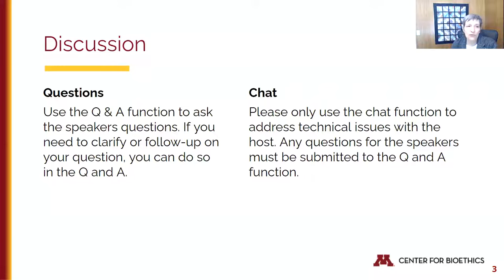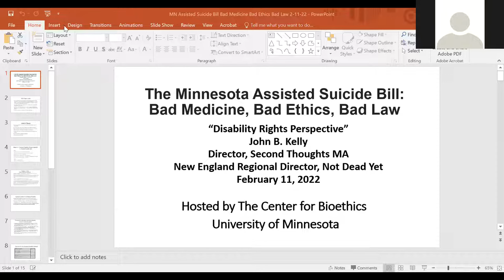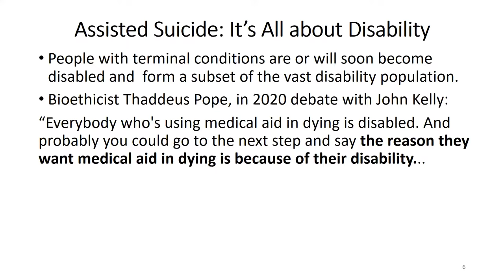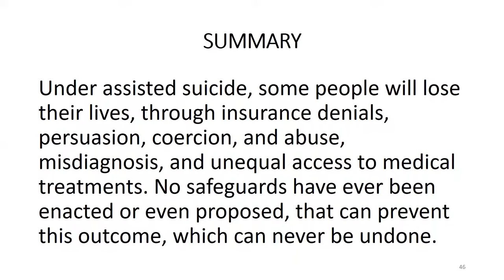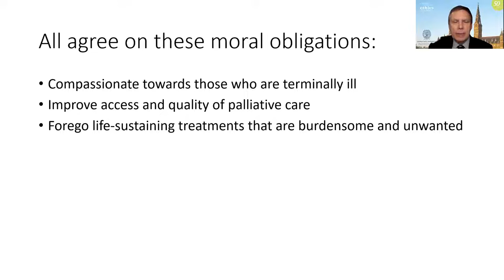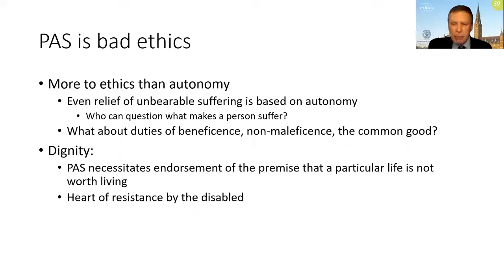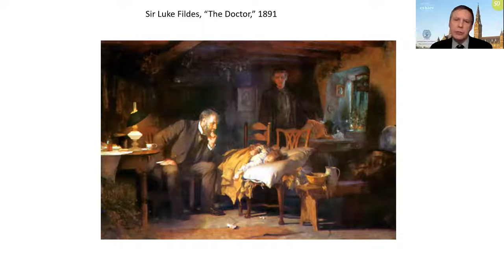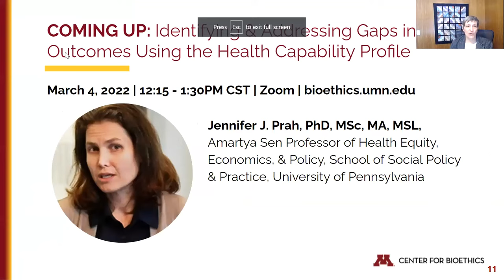The Minnesota Assisted Suicide Bill: Bad Medicine, Bad Ethics, Bad Law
The Minnesota End-of-Life Option Act was reintroduced to the MN state legislature in early 2021 and was modeled after the 1994 Oregon Death with Dignity Act. At this second panel discussion of our two part series on the current bill under review, you will hear from national advocates for disability rights and racial equity, a clinician, a bioethicist, and a local legislator - all of whom oppose legislation of this type.

- Dr. T. Brian Callister, MD, FACP, SFHM, will share his perspective as a clinician
- John B. Kelly, Director of Second Thoughts MA, will discuss the disability rights issues associated with this type of legislation
- Anita Cameron, Director of Minority Outreach, Not Dead Yet, will present about the racial equity issues related to legislation of this kind
- Biomedical Ethics Professor Danial Sulmasy, MD, PhD, will analyze the issues from a bioethical lens
- Senator John Hoffman will criticize the bill from the perspective of a legislator
These presentations are followed by a robust discussion. This event is part two of a two-part series representing both sides of the issues related to this bill. These events are intended to help inform people in MN about the issues associated with this proposed legislation and promote thoughtful, balanced public discussion as it is considered by the Legislature.

This is an event of the Office of Academic Clinical Affairs that is hosted by the Center for Bioethics and co-sponsored by the following U of MN units: the School of Public Health, the Law School, the School of Nursing, and the Medical School.